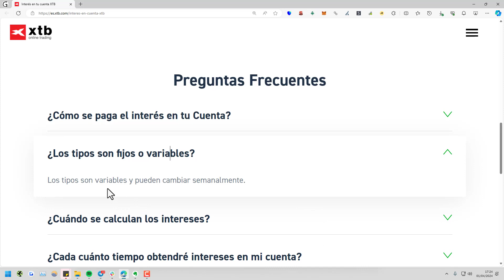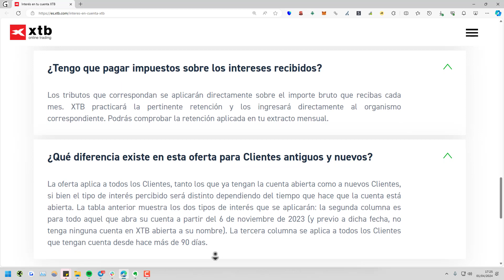💰 ¿Cómo es la CUENTA REMUNERADA de XTB? - 2025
✅ En este vídeo te explico cuál es la remuneración de XTB sobre saldo en efectivo en 2025.

NOTA LEGAL